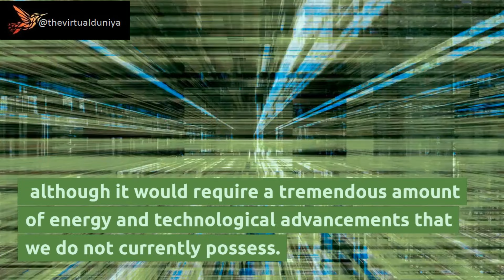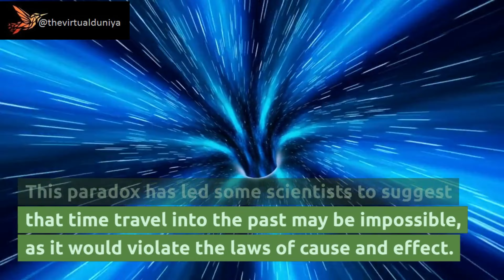Scientist Just Admitted That Time Travel is Possible😱😱 Here are Actual Theories